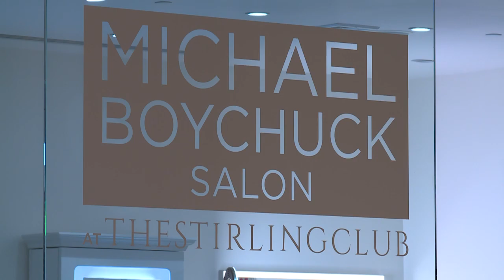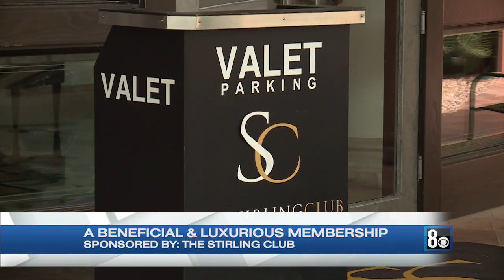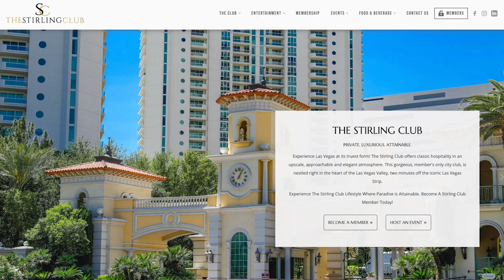A hidden gem in the city with The Stirling Club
Drop on by the Stirling Club, a private exclusive club in the city of Las Vegas that provides so many amenities for its members.